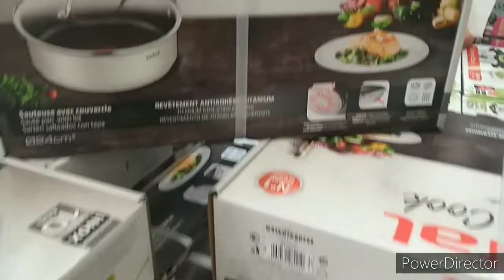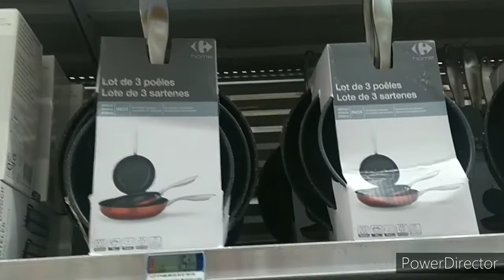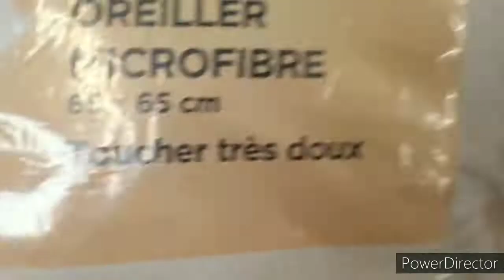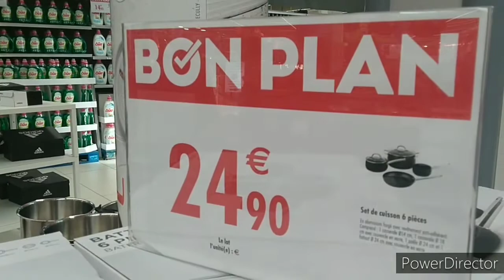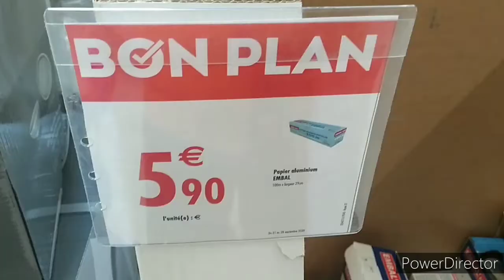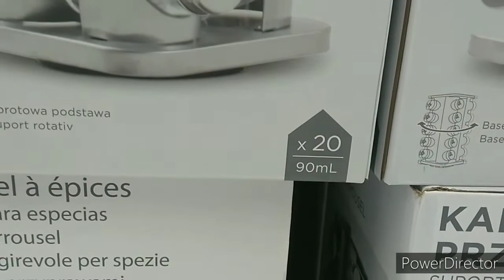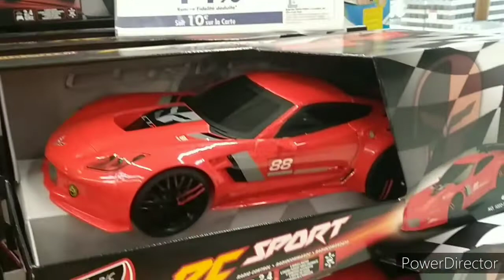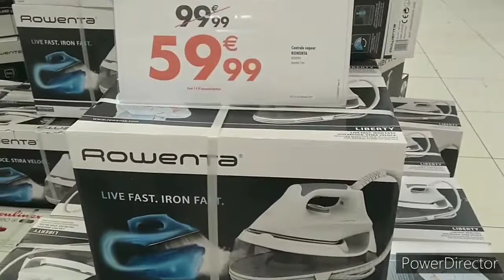arrivage Carrefour octobre 2020